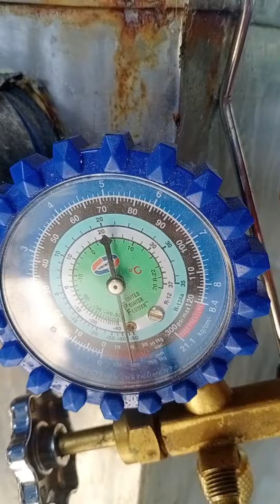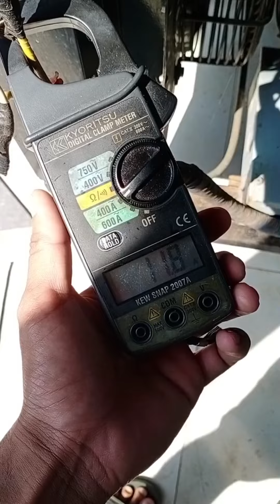mini ice plant starting charging freon